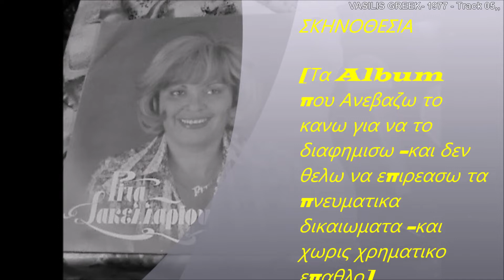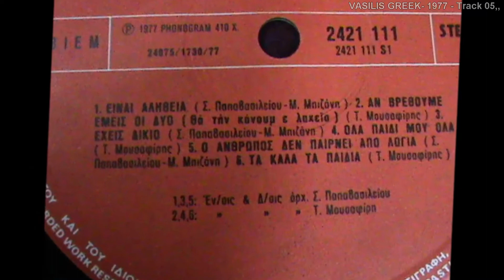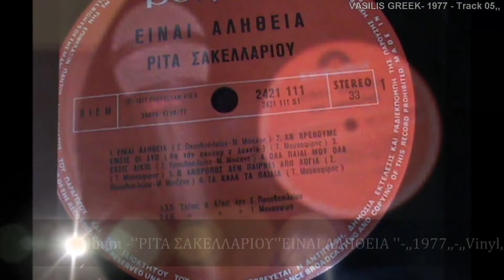ΡΙΤΑ ΣΑΚΕΛΛΑΡΙΟΥ''Ο ΑΝΘΡΩΠΟΣ ΔΕΝ ΠΑΙΡΝΕΙ ΑΠΟ ΛΟΓΙΑ''Σ Παπαβασιλείου Μ Μπιζάνη '' ,,1977,, ,,Viny